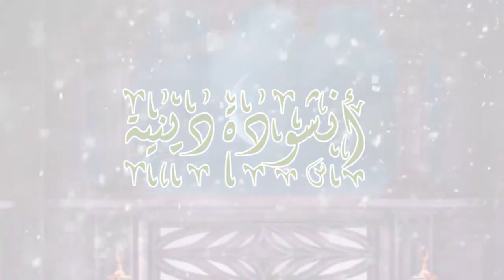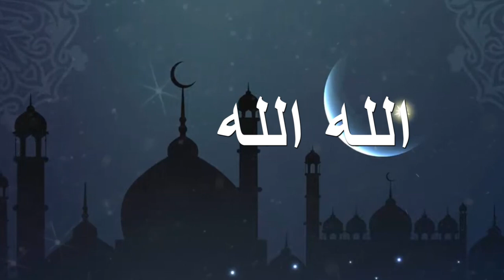El Houcine Amrrakchi - Alllah Allah Yamoulana (EXCLUSIVE) | الحسين امراكشي - الله الله يامولانا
El Houcine Amrrakchi - Alllah Allah Yamoulana (EXCLUSIVE) | 2020
الحسين امراكشي - الله الله يامولانا (حصريآ) | 2020